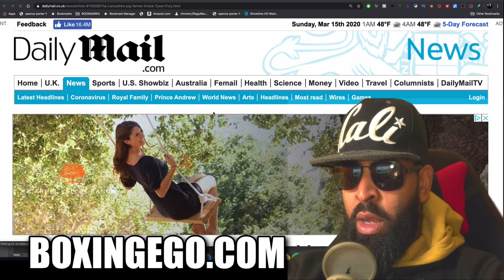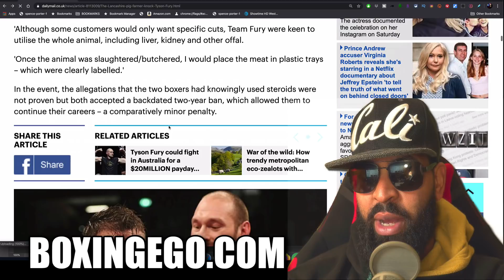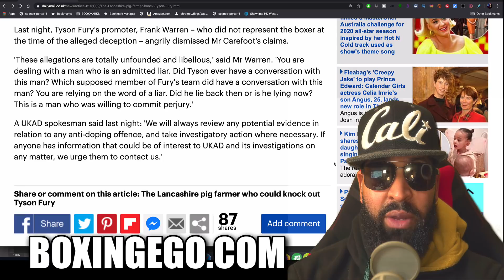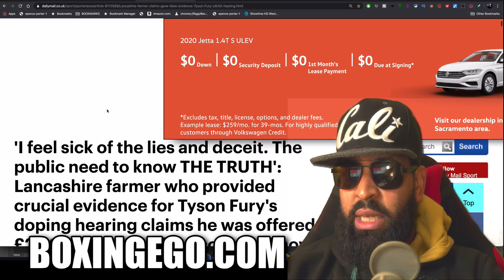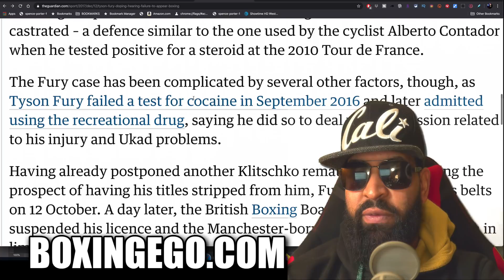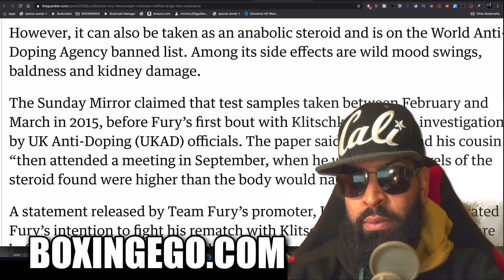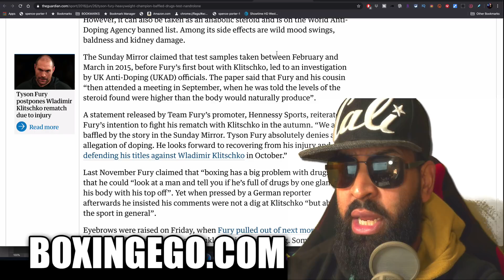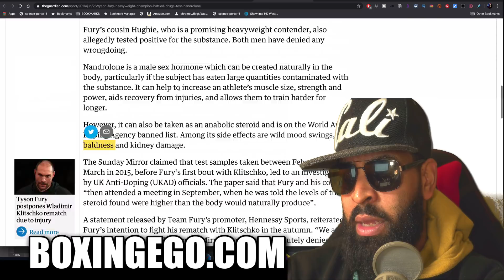(BREAKING NEWS) TYSON FURY PROMOTER'S ARGUMENT VS FARMER GETS DESTROYED BY EGO FACTS!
BOXINGEGO DESTROYS FRANK WARREN’S ARGUMENT AGAINST THE PIG FARMER WHO CLAIMS THAT HE FALSIFIED STATEMENTS TO BAIL  TYSON FURY AND HUGHIE FURY OUT OF UKAD TROUBLE AFTER THEY BOTH FAILED DOPING TESTS. WARREN RESPONDS TO THE CLAIMS WITH A REAL WEAK ARGUMENT, SO EGO UNPACKS IT. WE UNPACKED!!!